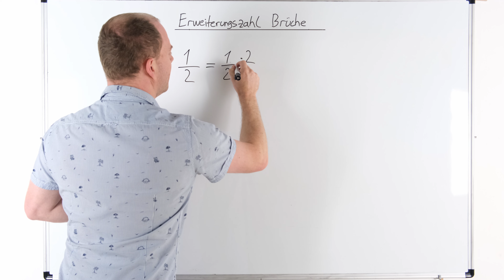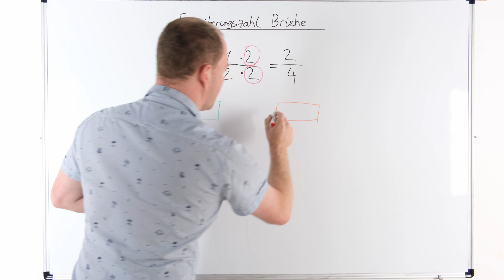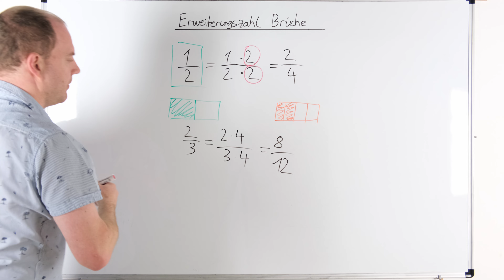Ganz einfach: Erweiterungszahl Brüche in 3 Minuten verstehen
Was ist die Erweiterungszahl bei Brüchen und wie verwendest du diese? In diesem Video lernst du was das Erweitern von Brüchen bedeutet und wie man Zähler und Nenner mit einer Erweiterungszahl multipliziert. Dieses Video gehört zu den Grundlagen der Bruchrechnung und Mathematik.